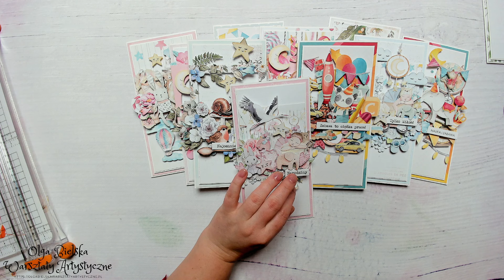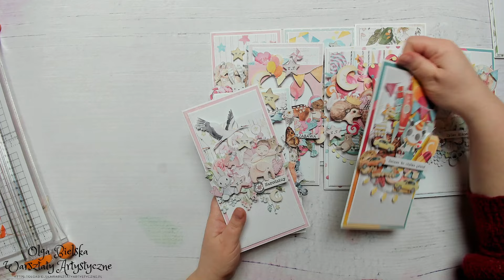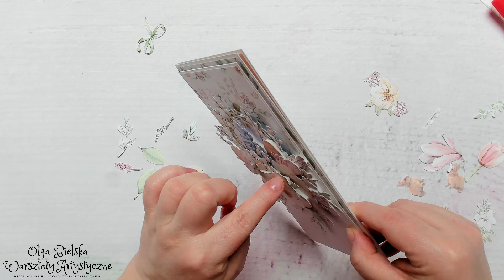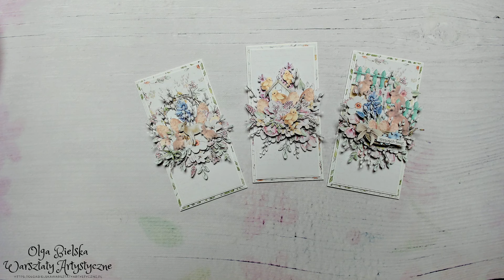Kartka DL scrapbooking Pastelowa WEILKANOC Olga Bielska Warsztaty Artystyczne tutorial online cz.3